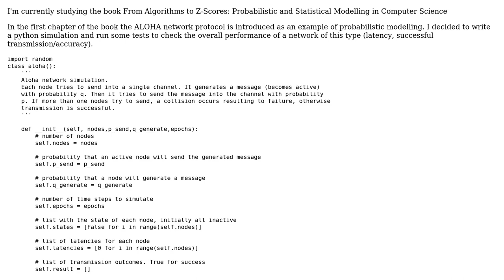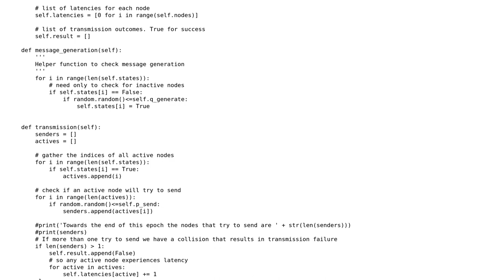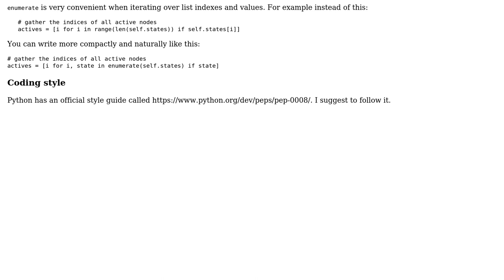Code Review: ALOHA network simulation in Python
With thanks & praise to God, and with thanks to the many people who have made this project possible! You are responsible for your own actions.